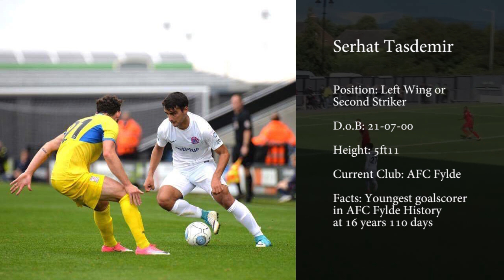Serhat Tasdemir AFC Fylde Highlights 2017/18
Serhat Tasdemir
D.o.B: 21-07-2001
Height: 5ft11
Facts: Youngest goalscorer in AFC Fylde history at 16 years 110days